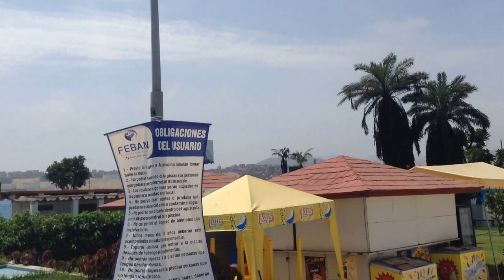Club de el Banco de la Nación cerca al Mar Pacífico y a los Andes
Un nuevo Club que tiene todas las comodidades, en realidad muy hermoso para para un fin de semana,